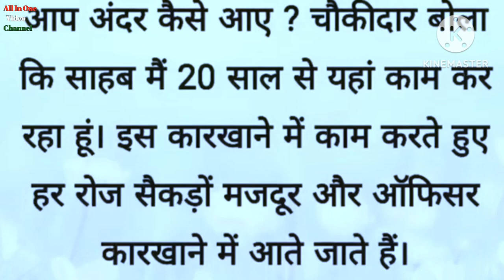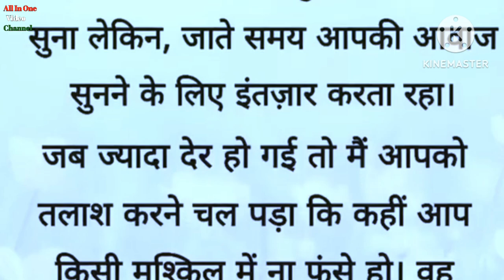लोगों को जो दोगे वही लौटकर आएगा || Hindi Story Lessonble Story Heart Touching story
बहुत सुंदर कहानी एक बार जरूर सुने

डिस्क्लेमर :- कहानियों के सभी पात्र और घटनाएं मात्र काल्पनिक हैं यह सिर्फ मनोरंजन के लिए लिखी गई है इनके लिखने का उद्देश्य किसी की भावनाओं को आहत करना नहीं है प्लीज कहानी की परिस्थितियों को गंभीरता से ना लें।